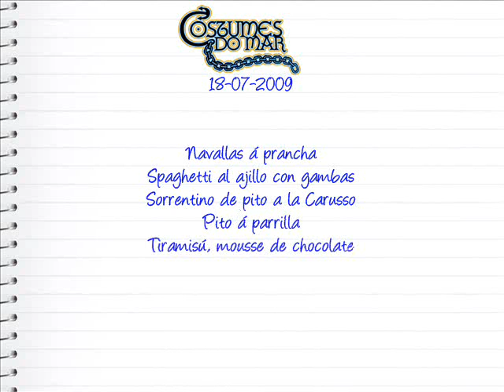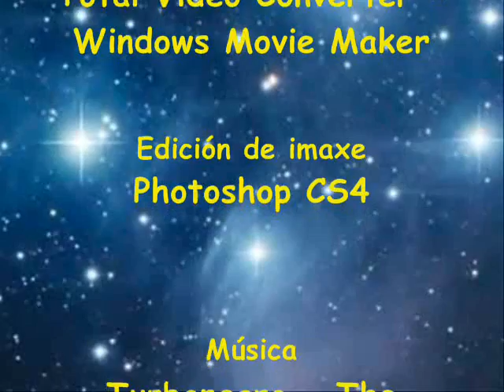Costumes do Mar, Spaghetti e Sorrentino 18-07-09